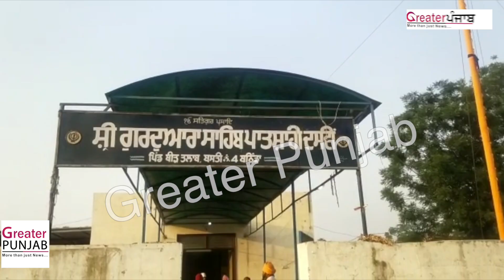Gurmeet Ram Rahim ਦੀ ਰਿਹਾਈ ਲਈ Bir Talab, Bathinda ਵਿੱਚ ਕੀਤੀ ਅਰਦਾਸ | Greater Punjab News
ਪਿੰਡ ਬੀੜ ਤਲਾਬ (ਬਠਿੰਡਾ ) ਵਿੱਚ ਗੁਰਮੀਤ ਰਾਮ ਰਹੀਮ ਸਿੰਘ ਦੀ ਰਿਹਾਈ ਲਈ ਕੀਤੀ ਗਈ ਅਰਦਾਸ। ਨਾਲ ਹੀ ਅਰਦਾਸ ਵਿੱਚ ਦਲਿੱਤ ਮੁੱਖ ਮੰਤਰੀ ਬਣਾਉਣ ਦੀ ਗੱਲ ਵੀ ਕਹੀ ਗਈ। - Greater Punjab News -
Ardaas for the release of Gurmeet Ram Rahim Singh at village Bir Talab (Bathinda). The prayer also mentioned the appointment of a Dalit Chief Minister in Punjab.